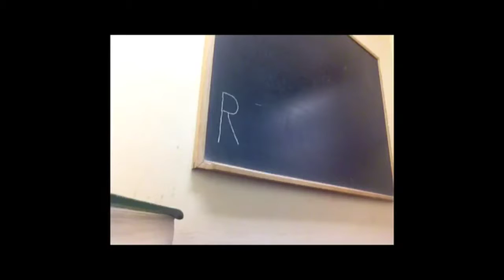Nov 25, 2013